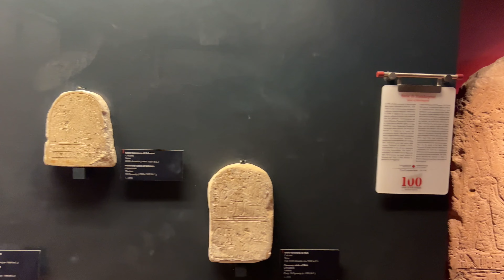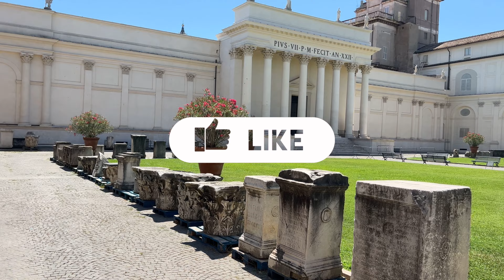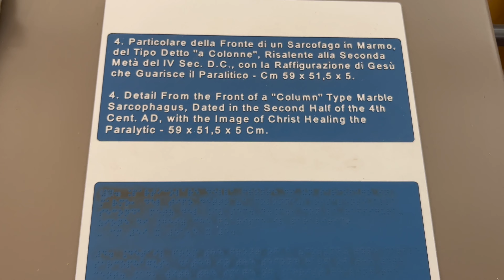Vatican Museums සවාරිය | Italy | Enchanting Voyage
A picturous journey in the Vatican Museums.

Camera: iPhone 13Pro on a Dji OM5